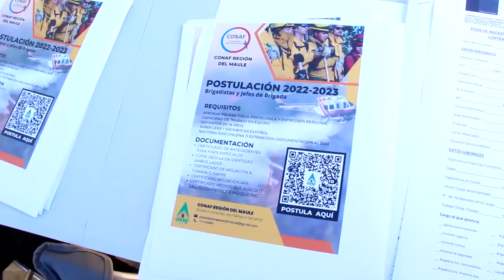420 CUPOS BRIGADISTAS CONAF